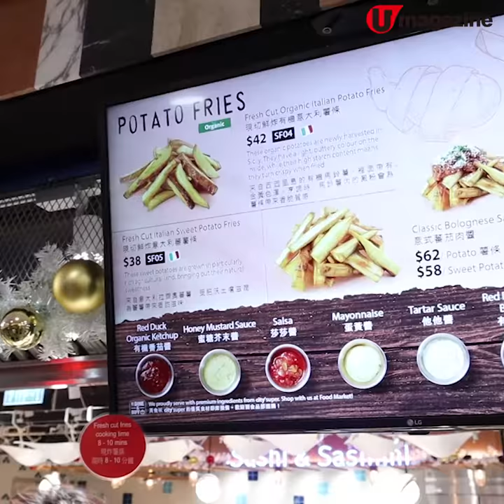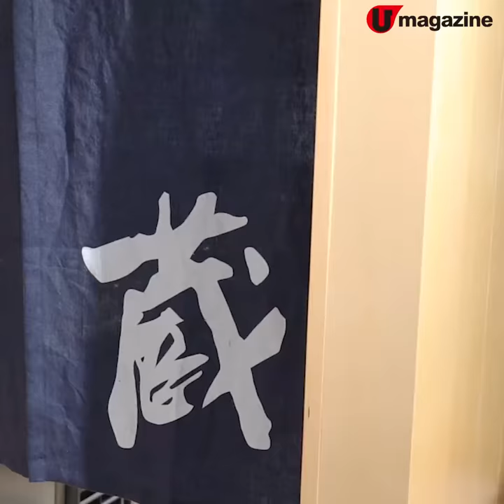超市隱藏掃街小食 + 平價居酒屋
呢間超市裝修後有新概念，日本產物專區新增咗 Hidden 日本「酒吧」。客人只要喺超市買美酒同罐頭，可以享用加熱服務同借用酒杯，即場以超市價歎居酒屋美食。另一邊就新增咗小食區，賣手切薯條同 tapas 小食，happy hours 有新地方去啦。

【info】
city'super 時代廣場店
地址：銅鑼灣勿地臣街 1 號時代廣場 B1 地庫
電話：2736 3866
營業時間：星期一至四及日 11am - 10pm、星期五及六 11am - 11pm
全方位緊貼《U Magazine》社交平台